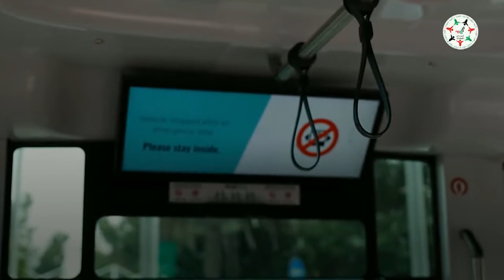د. فهد المسكري: باحثون من جامعة خليفة يطورون مركبة ذاتية القيادة تتمتع بقدرات استثنائية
الدكتور فهد المسكري أستاذ مساعد في جامعة_خليفة: المركبة ذاتية القيادة يعمل عليها أكثر من 20 باحث لتطوير قدراتها بهدف التعرف على البيئة المحلية ومعرفة

‎تابعوا فرسان_الإمارات عبر حساباتنا التالية